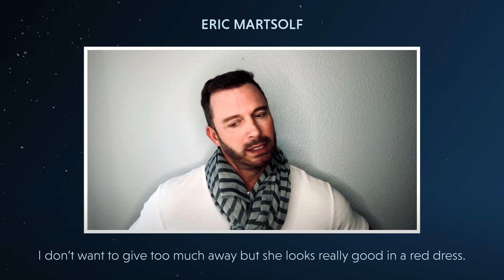Days Of Our Lives | Spilling The Eggnog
The Days of our Lives cast tell you what to expect from 'A Very Salem Christmas' without giving spoilers!

About Days Of Our Lives: "Like sands through the hourglass, so are the days of our lives." For nearly half a century, those words have introduced and underscored one of daytime drama’s rare mainstays. NBC's "Days of our Lives" first premiered as a half-hour drama in 1965 and expanded to an hour-long drama 10 years later. Today, it remains a favorite among viewers of daytime television serials.

In its 50 years, "Days of our Lives" has garnered numerous Emmy® Awards and nominations, as well as multiple Soap Opera Digest and People’s Choice Awards. The show’s success derives from its consistent commitment to excellence in writing and storytelling - supported by a diverse ensemble of performers - and an uncanny knack for anticipating viewer interests. With its mix of classic genre traditions and groundbreaking narratives reflecting modern life, "Days of our Lives" remains a perennial favorite among viewers of all ages.

"Days of our Lives" is set in the fictitious midwestern town of Salem. The core families are the Bradys, the Hortons, and the DiMeras, and the multi-layered storylines involve elements of romance, adventure, mystery, comedy and drama.